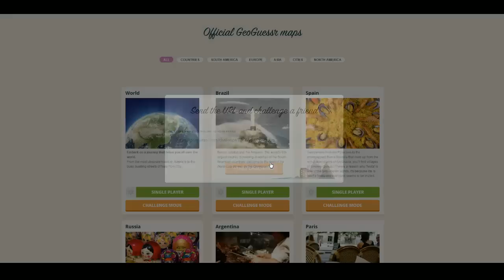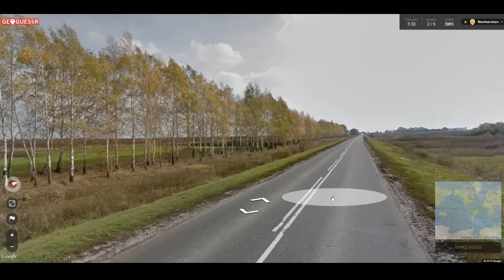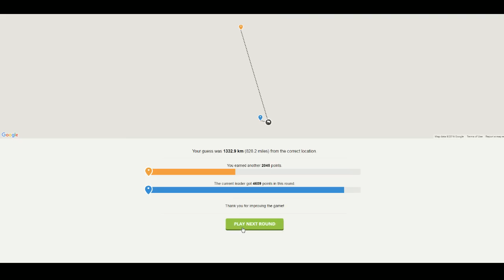GeoGuessr HEAD-TO-HEAD w/ Sinvicta - Episode 36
Sinvicta and I got together to see who is the true captain of the planet. Check it out!